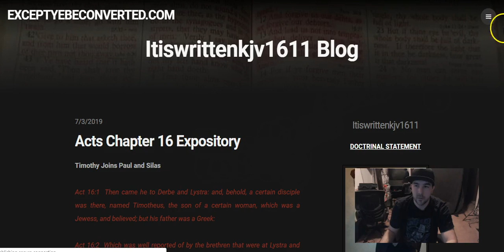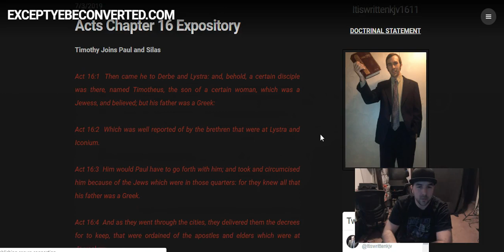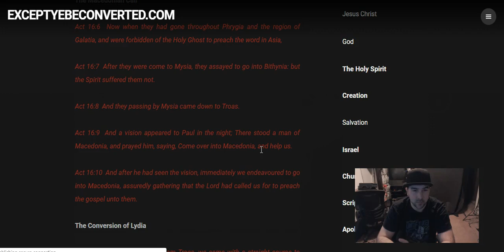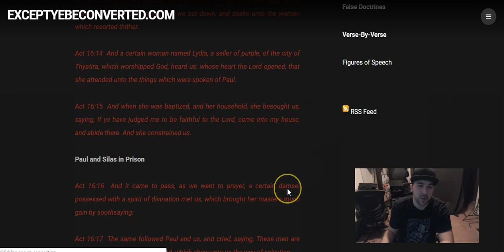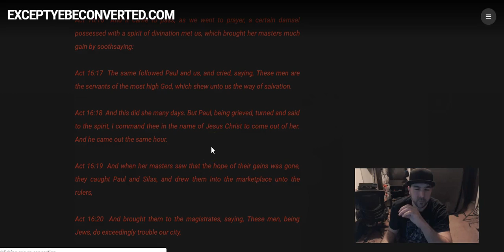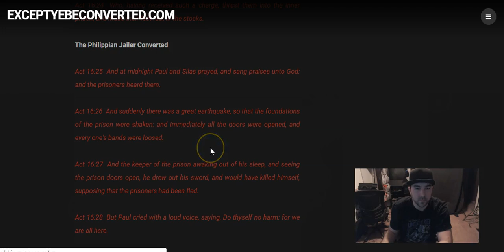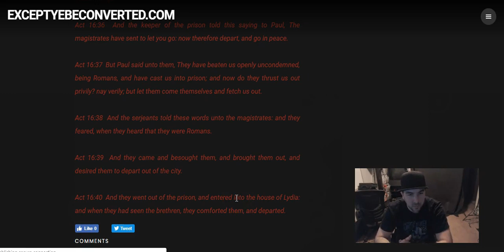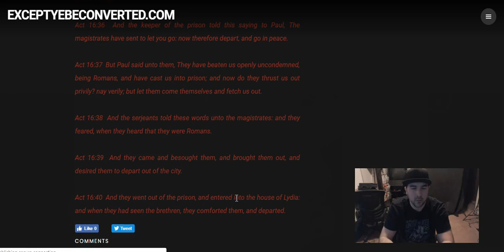Acts Chapter 16 Run-Through (July 4th Edition)